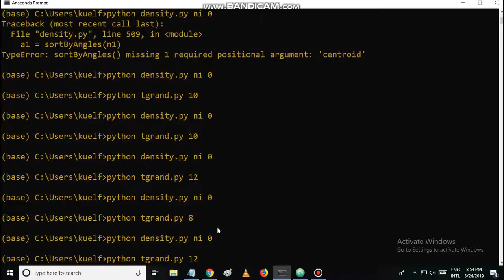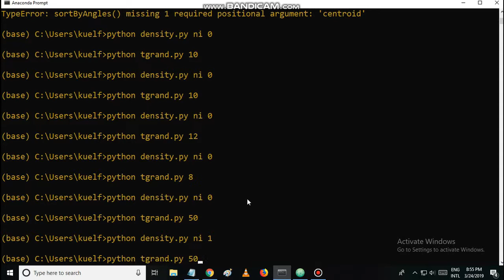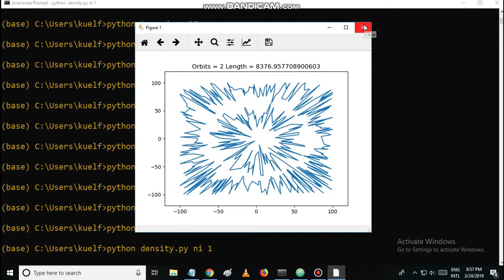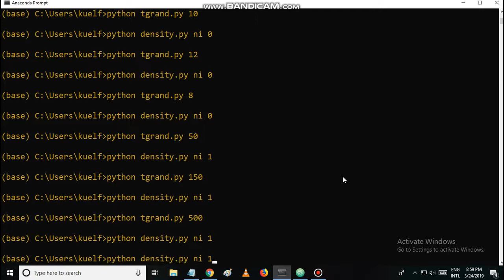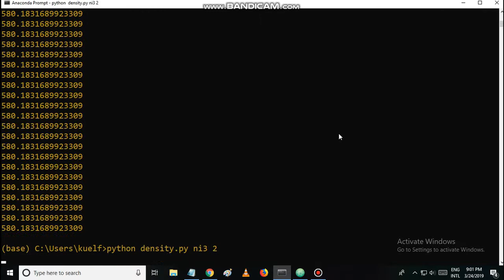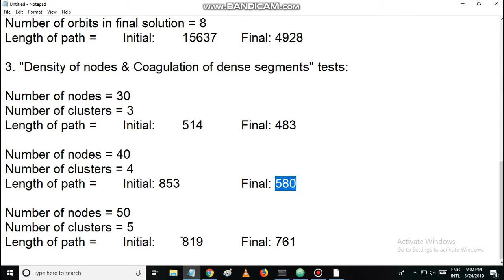Spirals and Clusters : A heuristic solution for TSP for nodes on a 2D plane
Spirals and Clusters :  A heuristic solution for the travelling salesman problem for nodes on a 2D plane.

Demonstration

1. Sorting by angles
2. Optimal spiral
3. Cluster detection